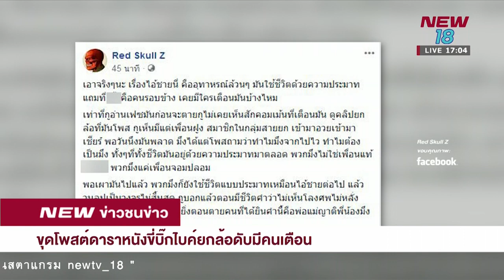ขุดโพสต์ดาราหนังขี่บิ๊กไบค์ยกล้อดับมีคนเตือน | NEW18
ดาราหนังขี่บิ๊กไบค์ยกล้อชนประสานงาดับ 2 ศพ กลางสะพานพุทธ พบมีคนเคยเตือน แต่เจ้าตัวสวนกลับ ขี่ล้อเดียวมันไปชนรถคน หรือยังไงวะ ด้านฝ่ายคู่กรณีที่ถูกชน เผย น้องชายขี่รถไปส่งแฟน กลับต้องมาจบชีวิต

พบ ข่าวชนข่าวเย็น กับ พงศธร ลอตระกูล # กนกนวล จรัสกุณโฮง